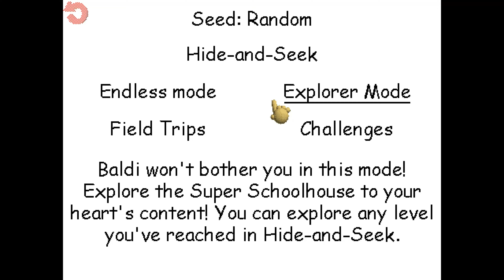Baldi's Basics Plus Seed 1507098093